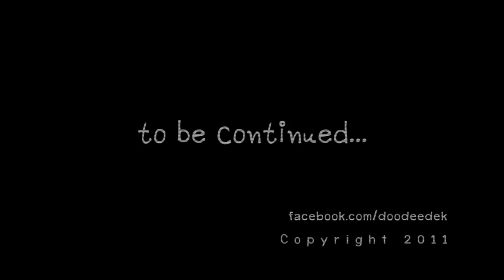Alone in HONG KONG :: Chapter 13 Traffic Tram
Alone in HONG KONG

Chapter 13 Traffic Tram